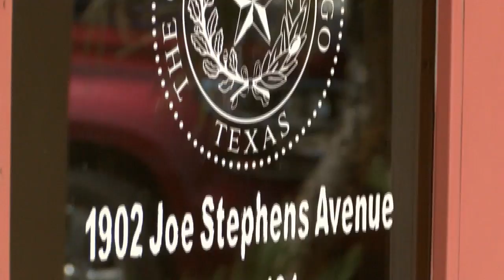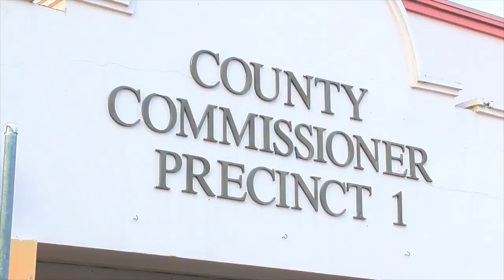Hidalgo County’s Newest Commissioner Plans for Improvements for Residents in Precinct One